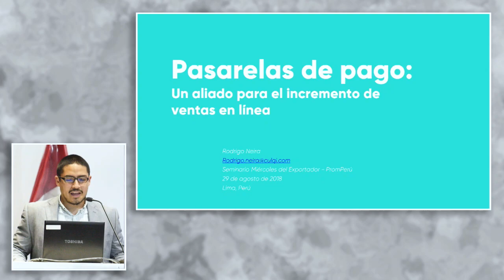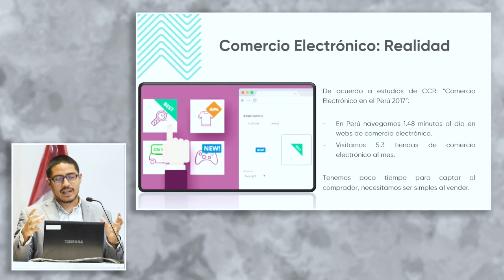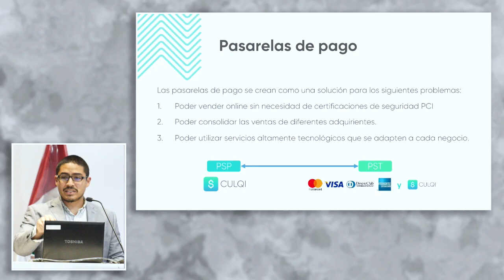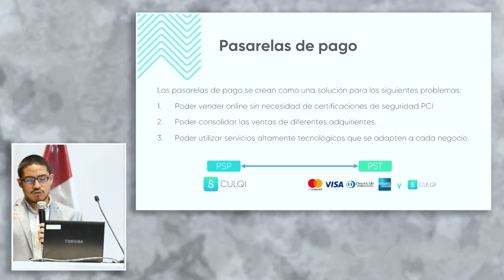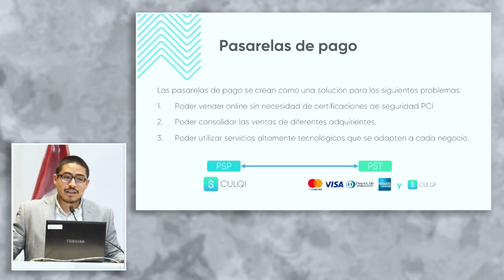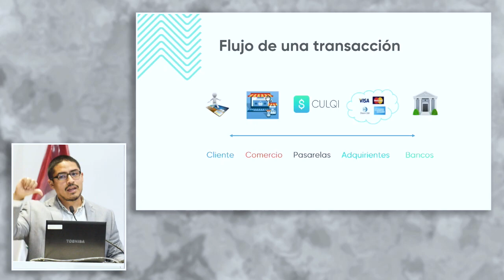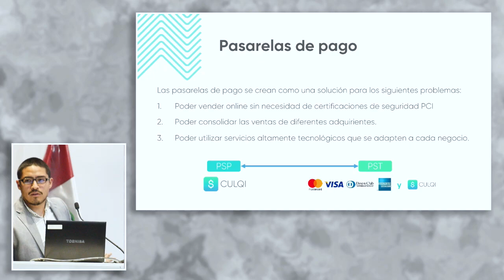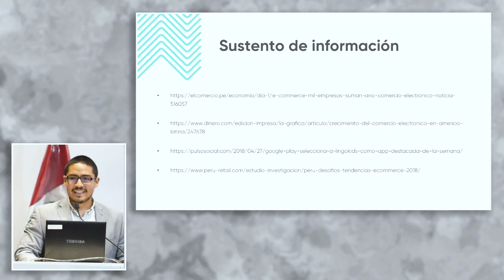Pasarelas de Pago: Un aliado para el incremento de ventas en línea: NEIRA, Rodrigo (29 de Agosto)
"Pasarelas de Pago: Un aliado para el incremento de ventas en línea"